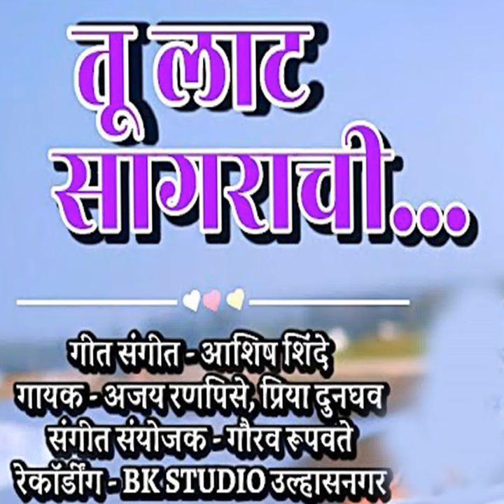Tu Lat Sagarachi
Tu Lat Sagarachi · Ajay Ranpise · Priya Dunghav · Ashish Shinde · Ashish Shinde